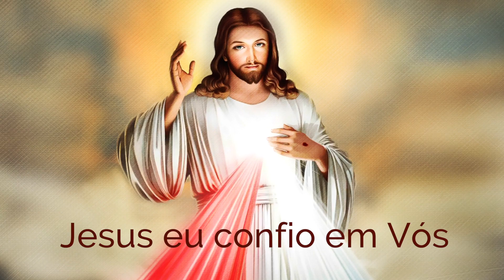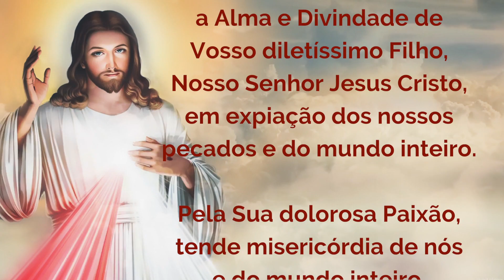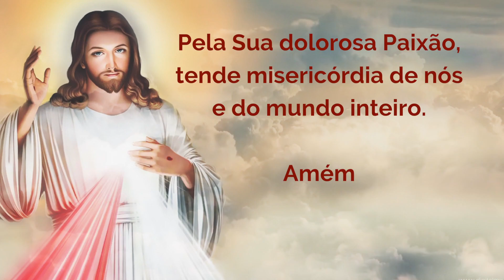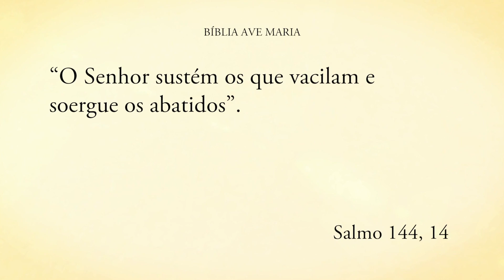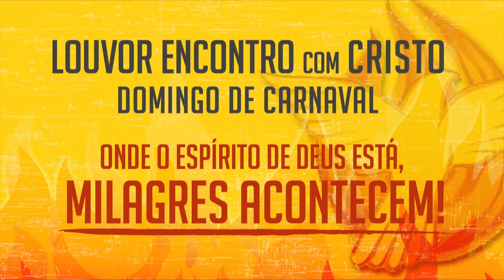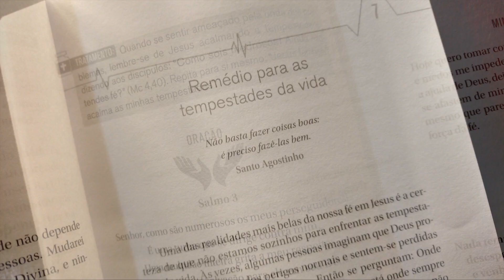Programa Encontro com Cristo: A cura do desânimo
Programa Encontro com Cristo exibido no dia 11 de janeiro de 2019 com o padre Alberto Gambarini.